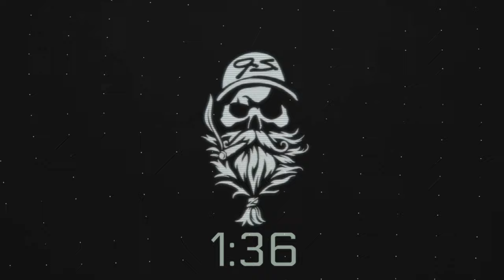Leaf & Barrel LIVE Ep. #23 | The Serie V Melanio By Oliva Cigars | New Beginner Bundle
On Episode #23  of Leaf & Barrel Live we go over the first cigar in the New Beginner Bundle Collaberation with Privada Cigar Club. Todays cigar is the Serie V Melanio by My Oliva Cigars

Get the NEW Viski Release HERE!!

(((Get New Ashtray, Flasks, Whiskey Glasses, etc Here)))❗️❗️

Rode Pod Mic
DJI Wireless Mic
Yeti Coffee Tumbler